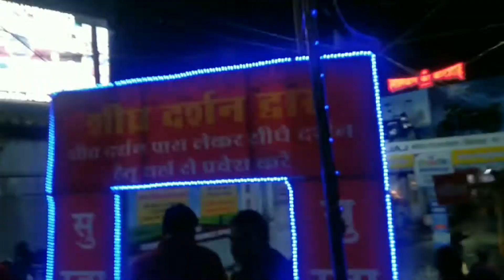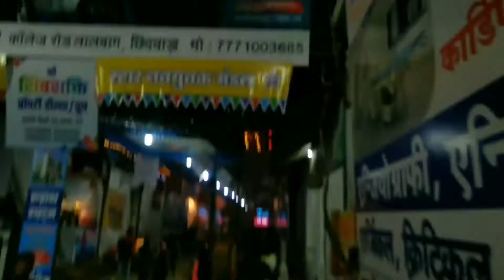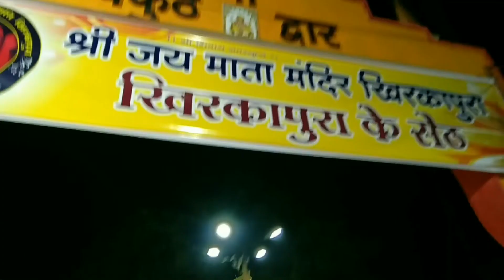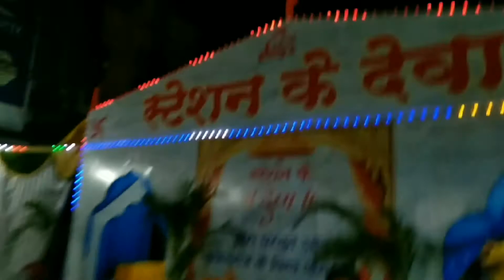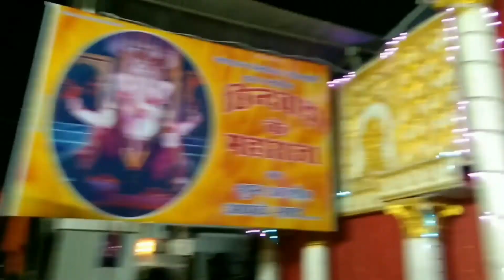Chhindwara Ganesh murti darshan ll छिंदवाड़ा गणेश मूर्ति दर्शन 🙏🙏chhindwara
Chhindwara Ganesh murti darshan

 छिंदवाड़ा गणेश मूर्ति दर्शन
ganesh chaturthi

Chhindwara Madhya Pradesh